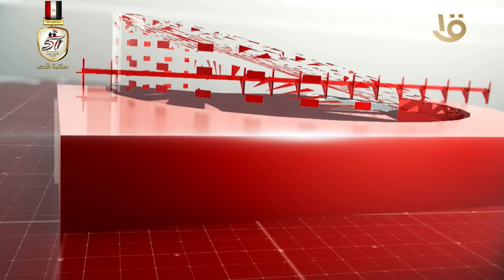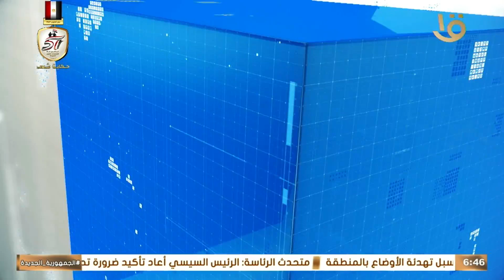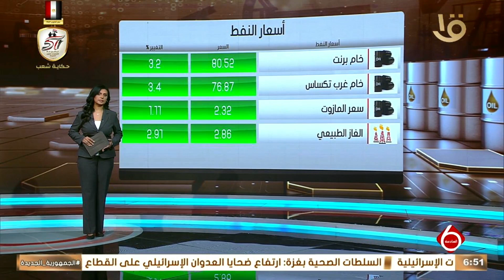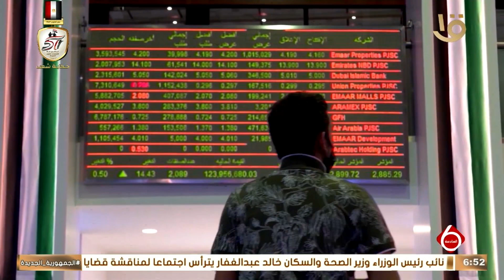نشرة السادسة | أهم الأخبار السياسية والاقتصادية محليا وعالميا.. 8-10-2024